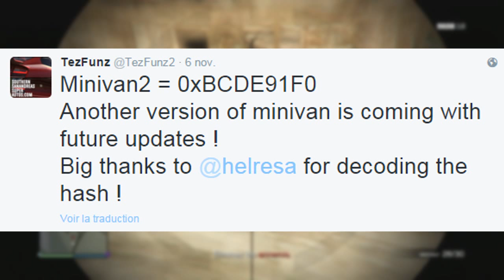► MINIVAN DÉCOUVERT DANS GTA 5 ! - DLC FEATURES UPDATES ◄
On a découvert un Minivan dans GTA5 ONLINE, qui pourrait être bien utile ...

                       ● ● ● MES PARTENAIRES ● ● ●